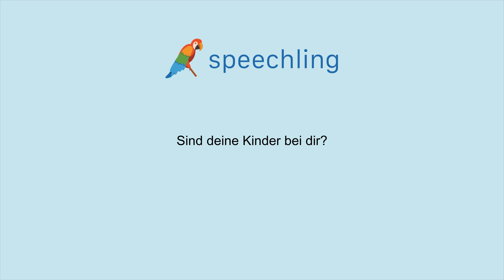How to say "Are your children with you?" in German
Male Voice:
Sind deine Kinder bei dir?

Male Voice Translation:
Are your children with you?